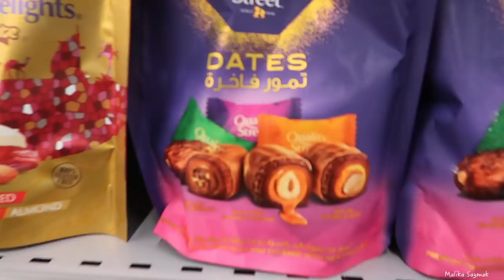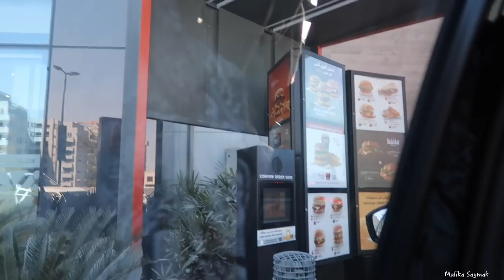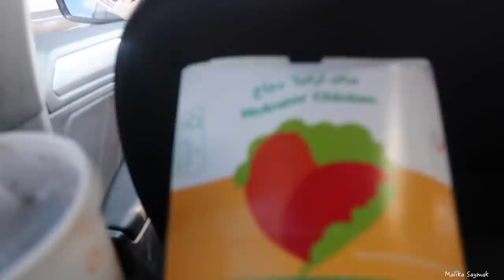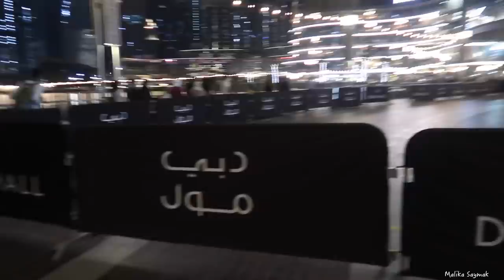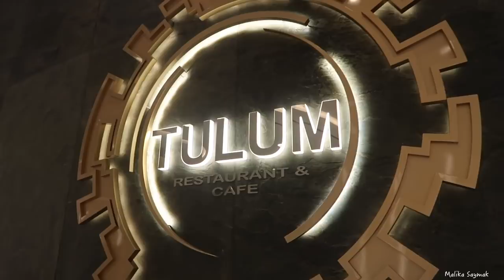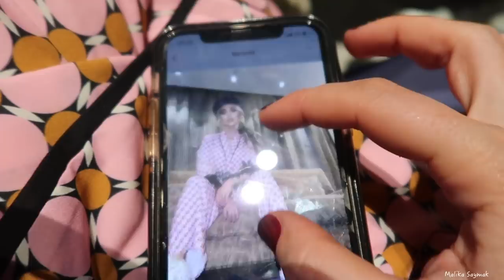DUBAI VLOG 3 || # MALIKA SAYMAK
Love Malika ♥